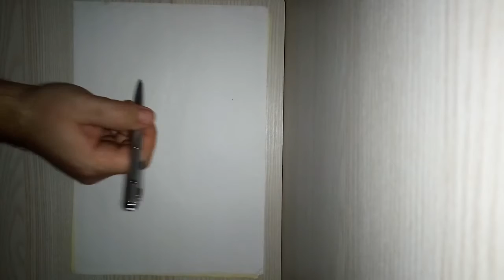Multifunctional Magical Pen with Invisible Ink UV Ray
Description:
It is possible to write personalized letter that only the expedient and recipient can read with this magical pen. It is equipped with the invisible ink and an ultraviolet LED. See what you can do with this special tool!

Main Features:
- Multifunctional
The pen can be used to write love letters, paint special tattoos, set up clues in games, find out fake banknotes and etc.
- Beautiful
This is a perfect writing tool for everybody, not only because it writes well but also because it has a nice appearance.
- Power-saving
Only three L376 button cells are required at the same time.